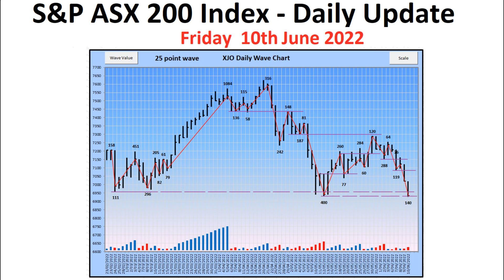S&P ASX 200 Index (XJO) - Daily Update - 10th June 2022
An informative and educational look at the Daily Price Action and Volume of the S&P ASX 200 Index (XJO) Bar Chart, and also show the XJO Daily Wave Chart for those interested.